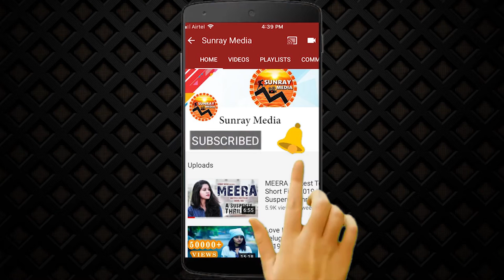Megastar Chiranjeevi Requests Sai Pallavi To Dance With Him || Love Story Pre Release Event || SM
Watch Megastar Chiranjeevi Requests Sai Pallavi To Dance With Him || Love Story Pre Release Event || Naga Chaitanya || Sunray Media